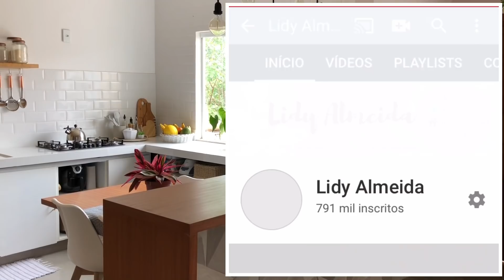TOUR NA COZINHA + COMO TÁ A BANCADA DE PORCELANATO HOJE + VAMOS FAZER UMAS MUDANÇAS NA BANCADA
Referência do porcelanato da cozinha
MADRID BLOC Acetinado retificado
Marca: DELTA
Tamanho: 70 x 70
Qualidade A

WhatsApp da Madereira:
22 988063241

Caixa postal:
112335 CEP: 28950970